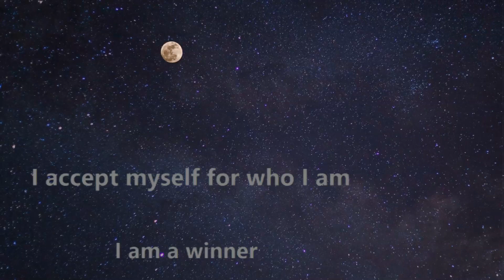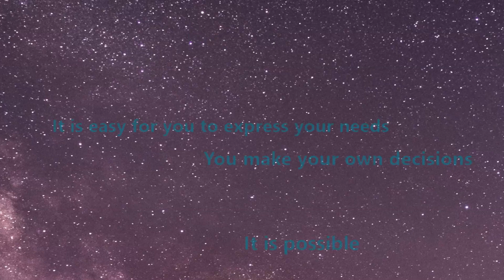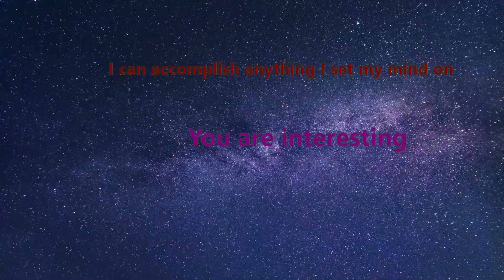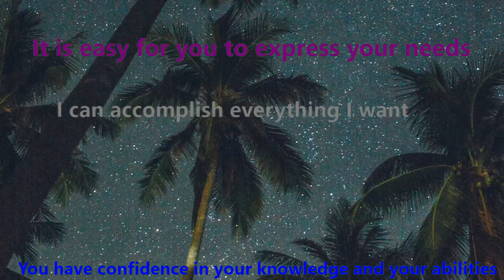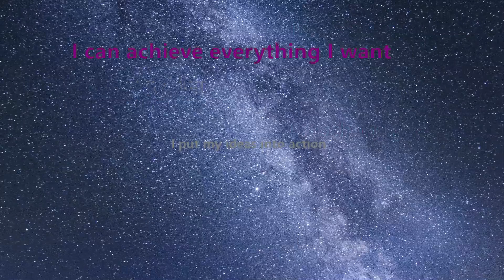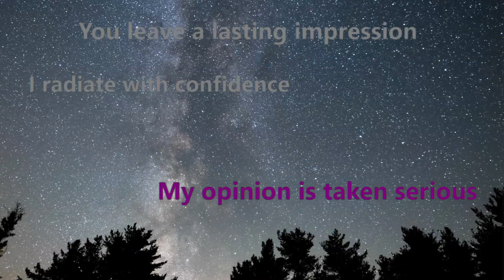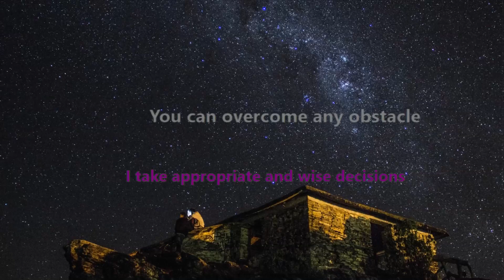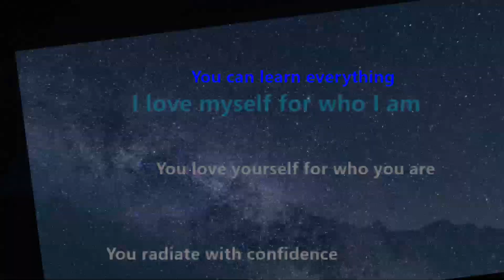Rock-solid Self-Confidence (Next Level) with Audio & Video Subliminals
Audio and Video affirmations that work:
→ How to build massive self-confidence
→ How to radiate confidence
→ How to accomplish anything
→ How to have faith in yourself

THE MESSAGES:
All messages in this video are optimized for your subconscious mind.
Clear and simple statements.
Precise words.
100% positive.

STEPS:
Relax.
Breathe calmly and evenly.
Free yourself from constraints and expectations.
Watch the the video and/or listen to the audio.

VIDEO MESSAGES:
Focus on the Video. Pay no special attention to the written messages, just let them happen.
You don´t have to read what´s written on the screen.
Your subconscious mind will do this job for you:
It reads, processes and stores every single information.

AUDIO MESSAGES:
Due to the stereo effects, headphones are recommended.
The quieter you hear this audio, the better.
You should be able to understand the messages if you listen very carefully.

HINTS:
The spoken and written messages in this video are identical.
You can use this video as a pure audio, for example while relaxing with your eyes closed.
Or as a pure video without sound while listening to your favorite tunes.

REPETITION:
Affirmations gain their power from repetition: The more often you use videos with affirmations, the faster your subconscious can absorb and store the new beliefs.
(You can loop videos on Youtube by right-clicking the video and selecting "loop")

WARNING:
Please DO NOT watch this video or listen to the audio while you are actively involved in road traffic or working with machinery.
In case of physical or mental illness, this video can NOT replace a visit to a qualified doctor.
This video should NOT be used by people who are sensitive to auditory or visual stimuli.

PERSONAL NOTE:
It takes a lot of time and energy to create videos like this.
A few steps between idea and upload:
Select, review, edit and compile the affirmations , create and test audio files, create ambient sound and binaural beats, edit and mix all these audio files, create a visual background, edit and cut the video, create a title image, create a video description, and so on.
If you find this video helpful and you want to say "thank you":
Every click on "Like", every comment and every subscription supports this channel!

COPYRIGHT:
This video is property of Positive Impulse. It is prohibited to use the video, the audio or excerpts thereof in other productions.